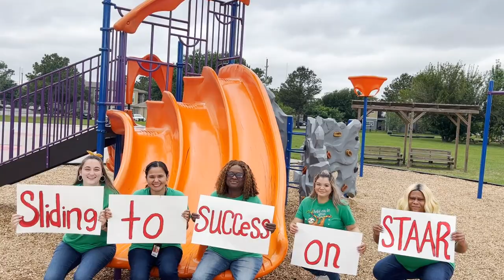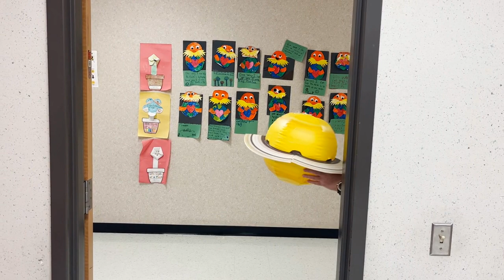Kujawa Drop Challenge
Kujawa Elementary does the Drop Challenge to prepare student for STAAR testing.